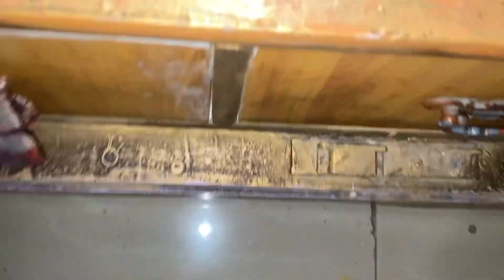New Year 2024 🎆 | School Celebration | Sun Indian 🇮🇳 | Maza aagya | Dhasu Program 😍